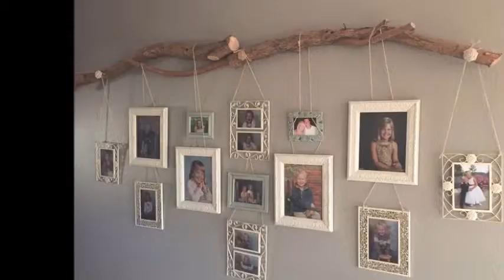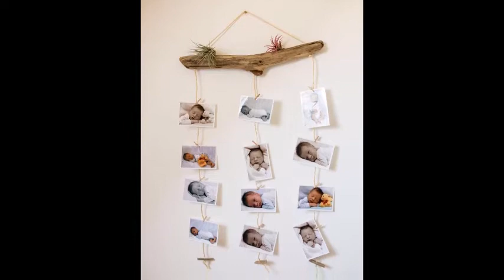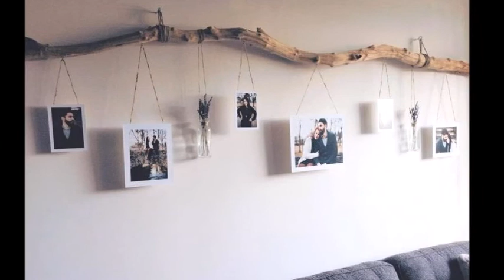أجمل ديكورات حديثة باستخدام أغصان الأشجار_Decor ideas with tree branches